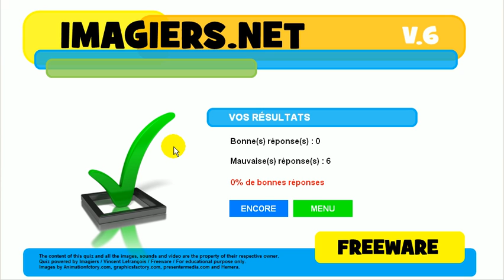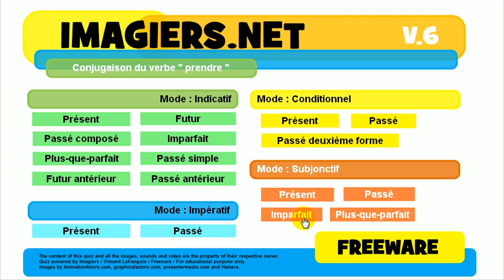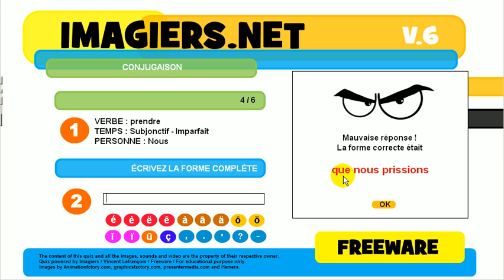Nauka francuskiego # Koniugacja # Czasownik = prendre